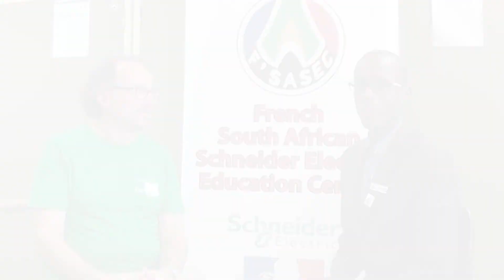Training for staff members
The FSASEC VUT had their last training of the year from 17 to 19 October. The training was offered by the Director for solar business development in Schneider Electric Milano- Mr. Gianluca Bertolino. This training named a P-V Wind Turbine System for Remote Site SOLEOLIS, was focused on teaching the attendees on how to transform energy to power. The training was held in FSASEC VUT and attended by 4 trainees from the VUT Science Park, 2 VUT staff and 4 FSASEC staff members.